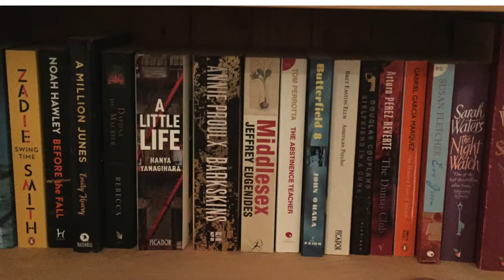Ongoing Small BookTuber Support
My thoughts on the recent changes to the YouTube Partnership Programme, what it means for BookTube channels and an open question on how support for small BookTubers should be sustained.

Harriet Rosie SmallBookTuber Sunday launch video (Note: SmallBookTuber Sunday has now passed but I think it is worth including of an example of a great community initiative and also you can subscribe to her channel!)

Just a few off the cuff small BookTuber recommendations, by no means exhaustive and to be supplemented by my shoutout video at the end of the month:

Graham @ Graham Quigley - Books reviews, tags, TBRs and hauls in a barely intelligible Scottish brogue - what's not to like? ;)

My goto ladies for Historical Fiction (although that's not all they read) are:

Chris @ The Bookish Cauldron - As he just roasted one of my favourite books from last year :(

Lia @ Lia - When you are as good and as passionate as her you don't need some fancy channel name acting as a fig leaf. New to me, but am an instant fan.